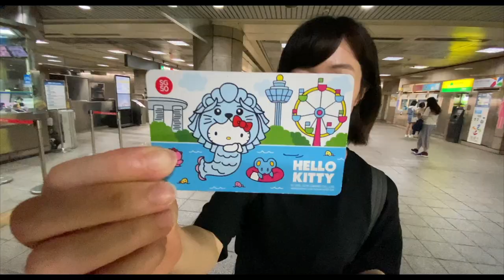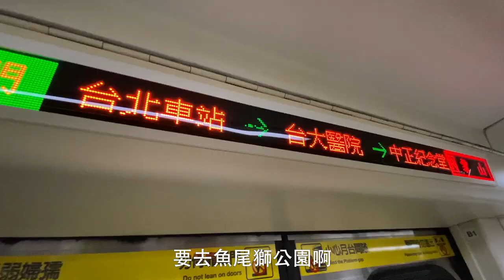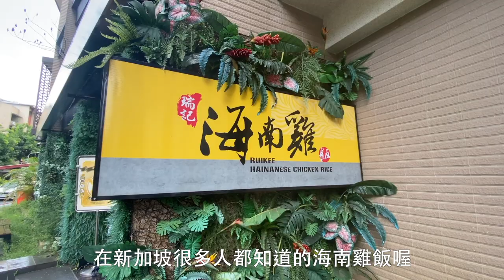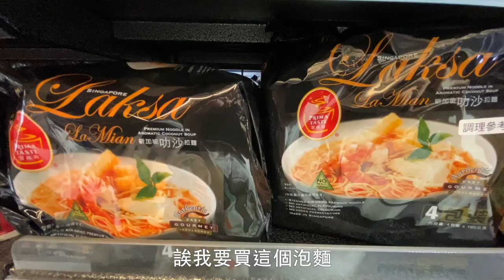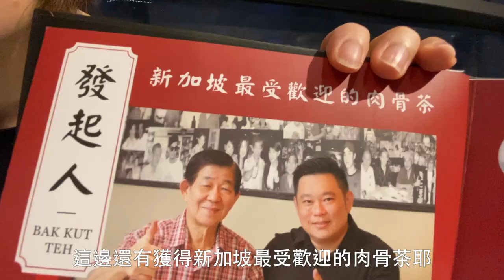【2020新加坡】疫情期間下的新加坡旅遊變成甚麼樣子? 美樂玩不累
想到美樂跟阿丹每次從國外回台灣的時候，都會因為捨不得旅行結束而開始幻想著自己是來台灣玩，而這次因為疫情的關係，不能出國玩的阿丹跟美樂又開始幻想著自己在新加坡玩，其實玩著玩著也有點出國的感覺，真心覺得能生在台灣是幸福的事情，謝謝每一位守護我們的醫護人員，讓我們能安心的在台灣旅遊~有沒有人跟我們一樣好懷念新加坡?

更正一下 : 1:58 蓮花造型的是art and science museum

看看下們我們找了哪些很有新加坡味道的景點吧
0:25 吐司工坊 : 從新加坡來的土司工坊是每次每次美樂想念新加坡食物的時候都會來吃的一間店，每次來都這都是嘎爺吐司套餐+喇沙

1:21 大稻埕碼頭 : 這次我們帶著我們的魚尾獅娃娃到大稻埕碼頭假裝自己在魚尾獅公園玩，是不是很懷念每次拍嘴巴喝水照都要橋姿勢橋好久?

2:12 瑞記海南雞飯 : 會有這支影片產生其實是因為這間餐廳，因為在台灣阿丹總是找不到一間口味跟新加坡很相似的海南雞飯店，直到這間瑞記阿丹總算覺得有在新加坡吃的時候的感覺了

4:20 板橋凱薩飯店 : 這間飯店真的很美，頂樓的游泳池也很美，只是人真的太多，不過周末來這裡住一晚真的有點國外旅遊的感覺呢

6:27 新加坡東西台灣買 : 小ck、喇沙泡麵、鹹蛋黃魚皮餅乾

7:08 發起人肉骨茶 : 說到肉骨茶大家都想到松發貨是黃亞細，這次聽朋友介紹發起人肉骨茶想說來吃吃看，也是很好吃呢，除了薏米水不推

8:22 凱薩飯店泳池夜景
最後謝謝你們看完我的影片，如果有想看我們去其他哪個國家偽出國旅行的話，歡迎在下面留言跟我們說喔，喜歡我們的影片也麻煩幫我按個like，或是追蹤我的頻道，你們的支持是我們最大的動力，未來會有更多好玩好吃的影片喔😘